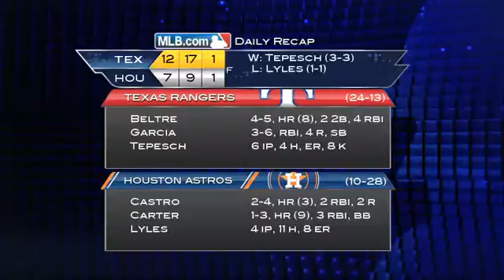2013/05/12 5/12/13 CG: TEX@HOU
5/12/13 Condensed Game: TEX@HOU